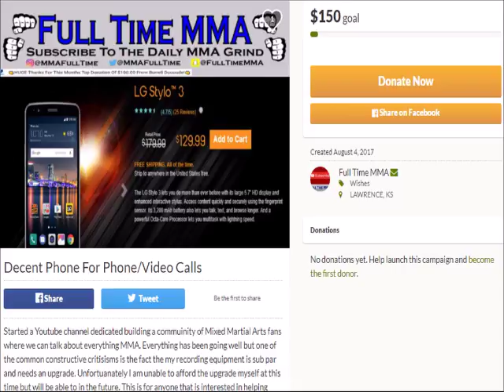HILARIOUS! Fabricio Werdum's Manager 'So Proud' That Werdum Didn't 'Fold Tony Ferguson's Ass'!